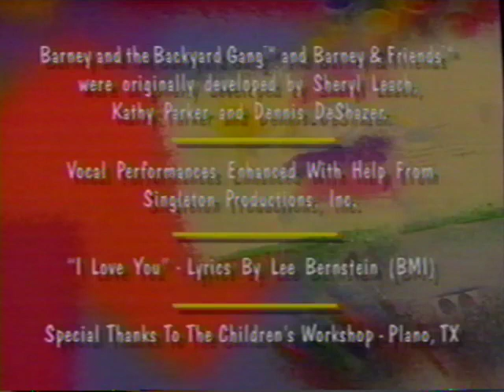Barney & Friends: Gone Fishing! (Season 3, Episode 12) (Complete Episode)